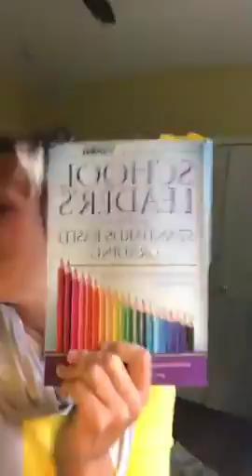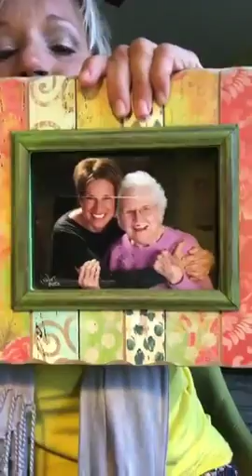Standards Based Grading Live